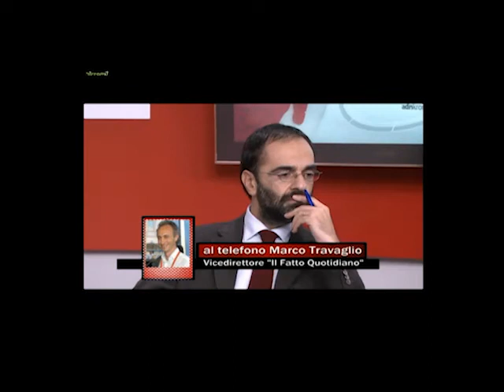Laura Puppato * Dibattiti Adnkronos (I)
Estratto andato on line il 06/11/2012 - Primarie centrosinistra, Laura Puppato ospite ai "Dibattiti Adnkronos"